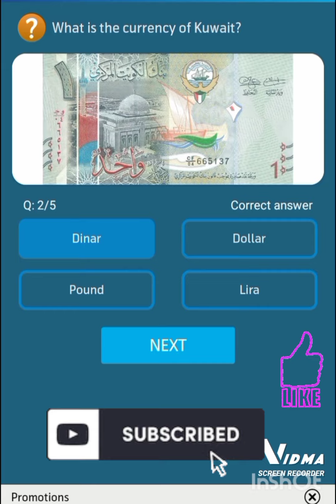27 Nov.2022 | Telenor questions today | Telenor answers today | Free internet | ٹیلی نار انٹرنیٹ